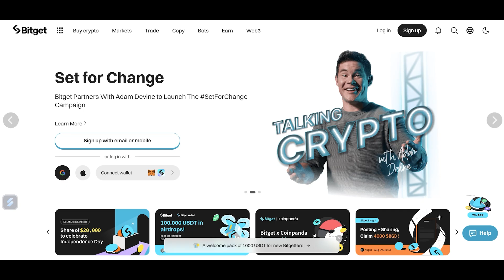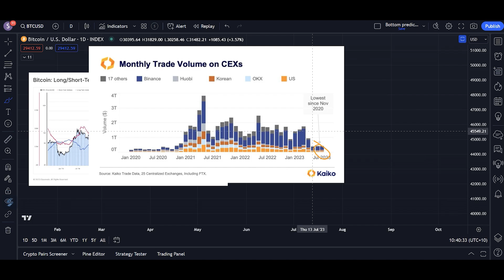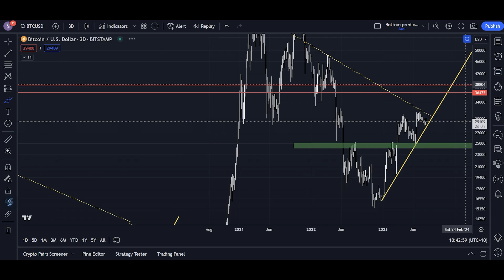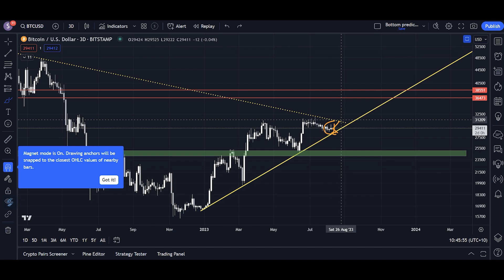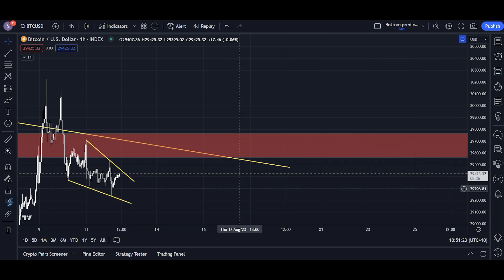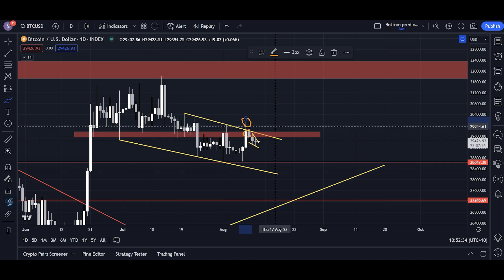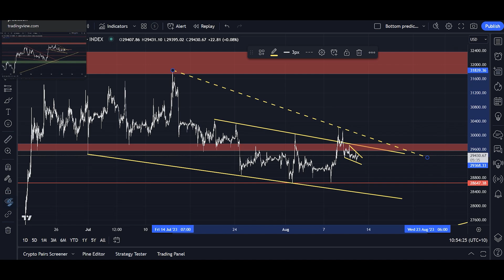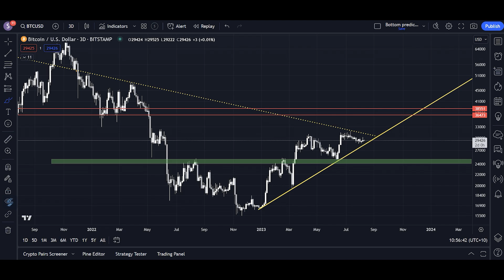Bitcoin: UPWARDS NOW Or 28k Retest First? Bullish STRENGTH! (BTC)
Opening Statement 0:00-1:43
The Charts We Will Be Discussing 1:43-2:22
The Bitget Exchange 2:22-2:52
Important Context & On Chain Discussion 2:52-5:10
The August Move & The HUGE Structure We Are In 5:10-9:28
Full Medium Term Breakdown & Prediction 9:28-14:44
Full Short Term Breakdown & Prediction 14:44-16:46
Ethereum Analysis & What It Tells Us About BTC 16:46-17:48
Summary & Conclusion 17:48-19:15
VIP & The Crypto Academy 19:15-20:08